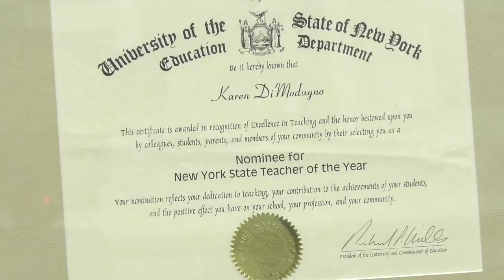BH-BL Teacher Feature: Karen Taylor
Can we get a whoop, whoop? Karen Taylor mixes positive energy and her passion for art to create a one-of-a-kind art class experience.